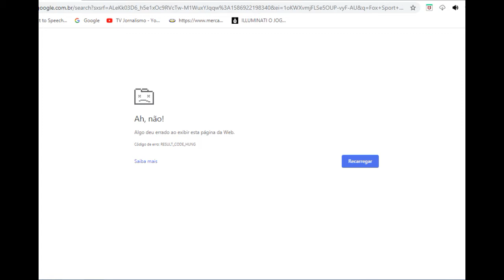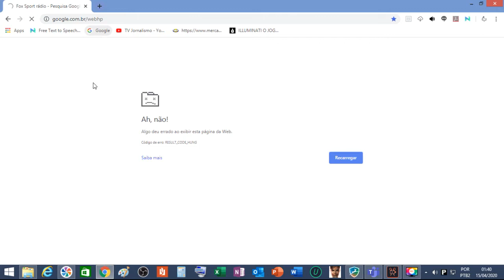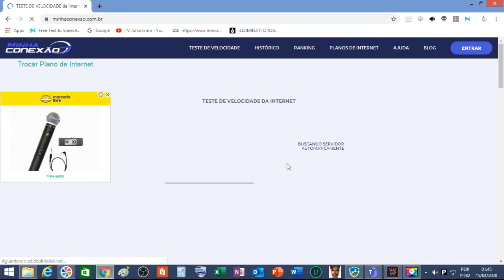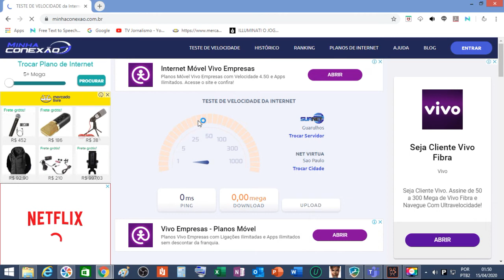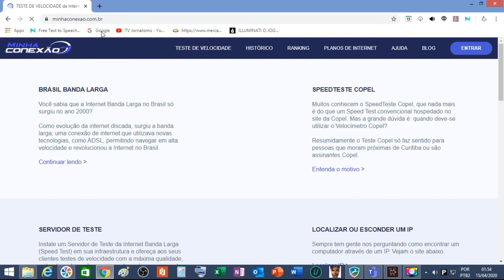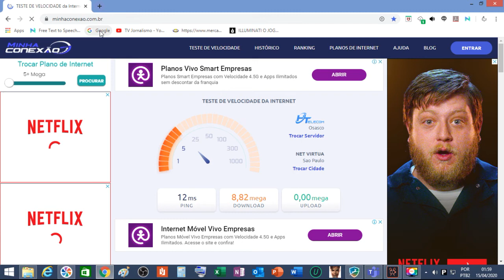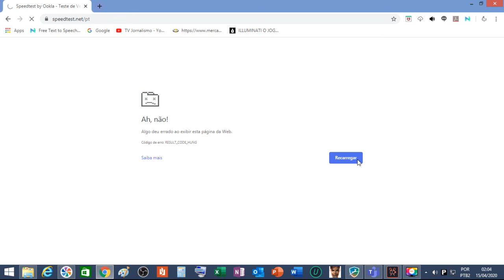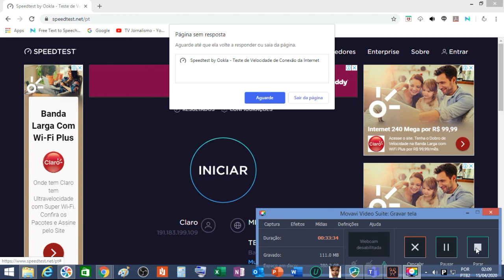Video (malcriado) para NET/CLARO ñ entregam velocidade correta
net/claro ñ entregam a velocidade correta de 35 mega entrgam bem menos q a metade uma

CANAL NÃO MONETIZADO FAÇA SUA DOAÇAO NO LINK ABAIXO
Closed caption